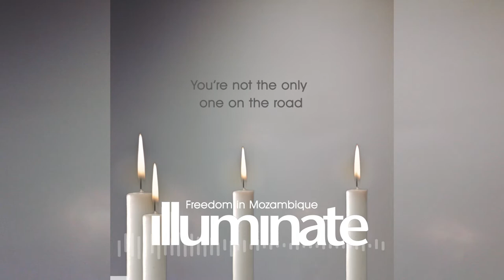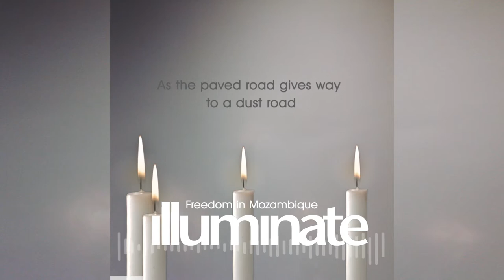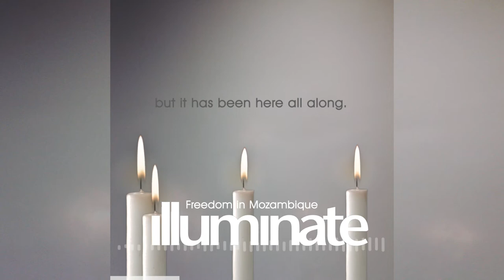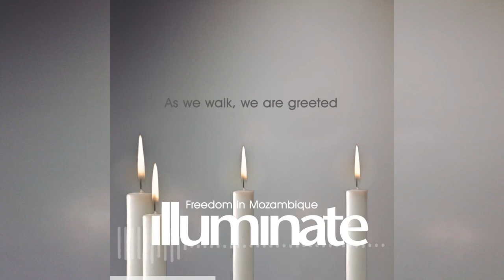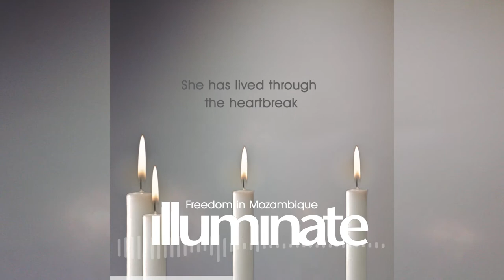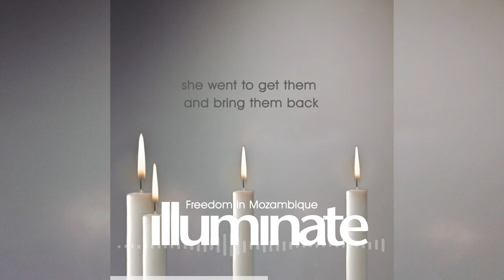illuminate... Freedom in Mozambique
The Hands at Work Advent series: “illuminate” on the “Meanwhile in Africa…” podcast channel.
The rumble of the motor under the seat – it all feels like freedom in a strange kind of way as you hold tight to the driver. You’re not the only one on the road as you roll through town. Every stand at the market seems to be selling the same vegetables as the last. The smell of frying fish is crossing the road while chickens scurry under the market tables looking for anything that may have fallen from the rough wood tables to the ground.

Spotify, Apple and Google podcasts smarturl.it/MeanwhileinAfrica

Music Used in this Video:

Song/Music: The Silent Grove
Artist: Axltree

Song/Music: “Let Go”
from Uppbeat (free for Creators!)

Song/Music: Only You
Uppbeat (free for Creators!)

Song/Music: Day One
Artist: Alan Špiljak